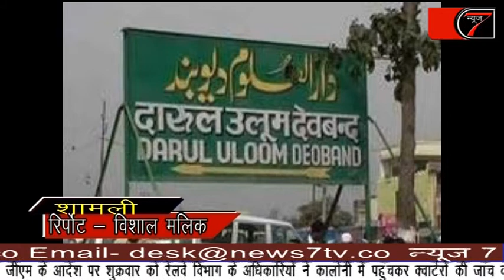6 Jan 2018 News7Tv देवबन्द के फतवे को नाजायज ठहराया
शामली-यूपी में अभी तीन तलाक का सिलसिला रुका भी नही है कि देवबन्द से दो फतवे ओर जारी कर दिए गए है। वही एक फतवे में महिलाओ के चुस्त, टाइट व चमकीला बुर्खा पहनने पर रोक तो दूसरे फतवे में बैंक में काम करने वाले मुस्लिम युवाओं की शादी पर रोक लगा दी गई है। वही शामली में मुस्लिम समाज के लोगो ने एक फतवे को सही तो दूसरे को नाजायज ठहराया है।